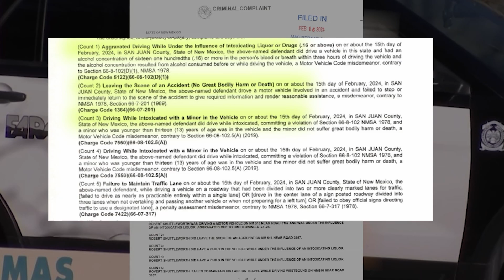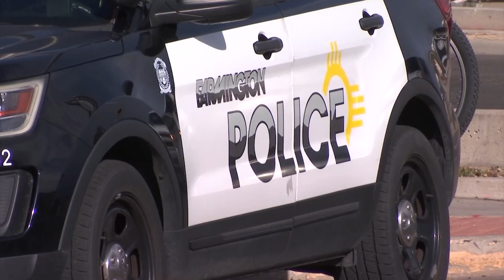Farmington police officer arrested on DWI charges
A Farmington police officer found himself on the other side of the law. He was booked on DWI charges following a crash.  Story